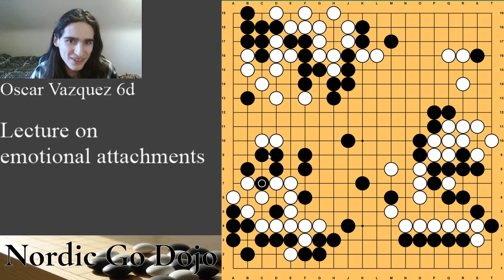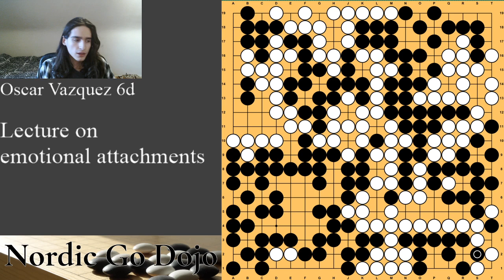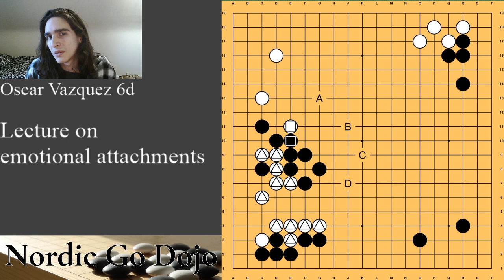NGD Lecture: Oscar on emotional attachments